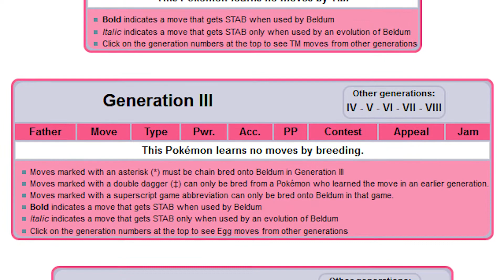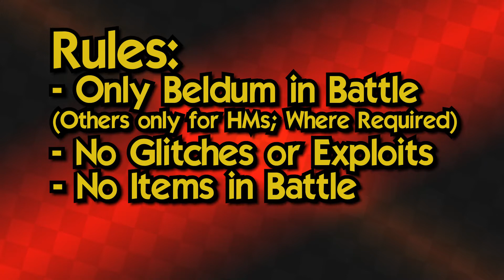Can I Beat Pokemon FireRed with ONLY BELDUM?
Hello everyone!
Welcome to another Pokemon Challenge video!
In this video, we see if I could beat Pokemon FireRed ONLY one Beldum.
This is the tenth Challenge video for the Channel!

Will I be able to complete this challenge? Let's find out!